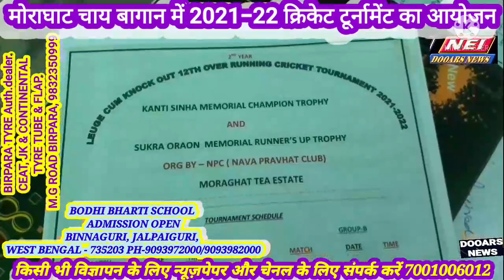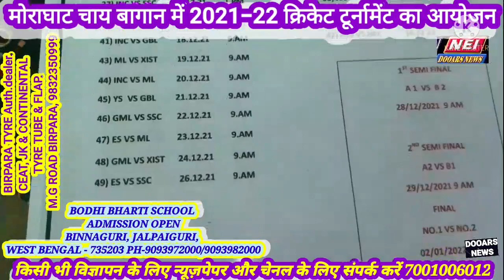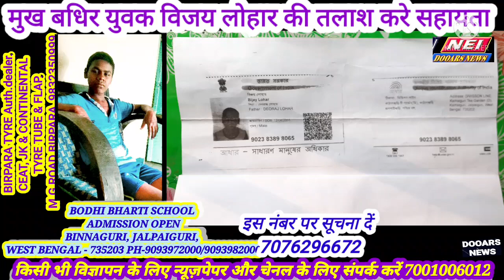NEI DOOARS NEWS, मोराघाट चाय बागान में 2021-22 क्रिकेट टूर्नामेंट का आयोजन।